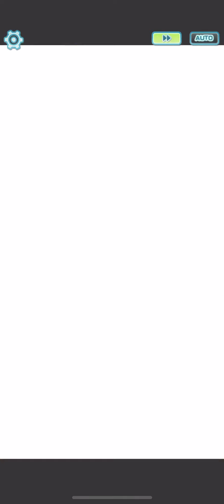Pokémon Masters EX - Halloween Event 2020 Full-Force UH 6v9 (No grids)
[0:00] - Team 1
Maylene: 4* 5/5 0/20, Power Flux 3, No grid
Cheren: 5* 1/5 0/20, Lessen Poison 5, No grid
Skyla: 5* 3/5 0/20, Defense Crush 1, No grid

[4:00] - Team 2
Misty: 4* 3/5 0/20, Critical Strike 2, No grid
Barry: 4* 3/5 0/20, Critical Strike 2, No grid
Torchic: 4* 1/5 0/20, Power Flux 3, No grid
Type Skills: Misty (Water Support Lv.4), Barry (Water Strike Lv.4)

[8:49] - Set-ups

Maintaining Poison on Cheren is needed to double his sync and activate Outrun 4 so some form of Lessen Poison as Lucky Skill is required for this strategy.

Overall one of my more consistent minimal FF strats. I barely struggled but that's usually the case when I have to dumb it down to a 6v9. Surviving this battle is difficult without Sp.Def boosts and the sure hit Poison Gas limits party options.

The only issue in this battle is Xatu. It's downright ruthless. The tooltip recommends dropping its Sp.Atk so you either plan for Xatu or kill everything around it, and the latter is what I chose to do. Xatu also has high Defense so even Furbert struggles a bit against it. Just a bit.

Viola almost earned a spot on Team 2 but if she doesn't connect enough Sp.Atk drops Empoleon usually dies on Gallade sync. I needed Misty's healing.